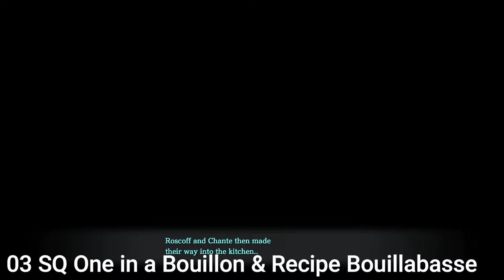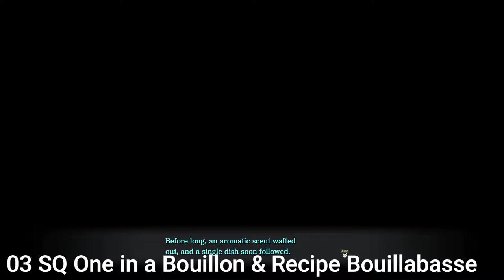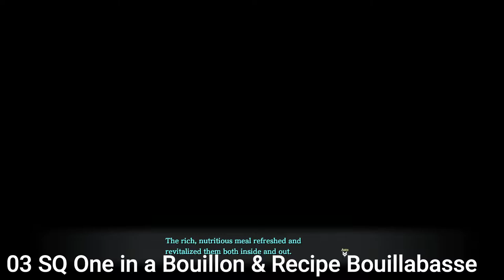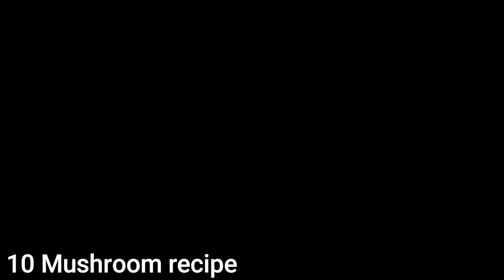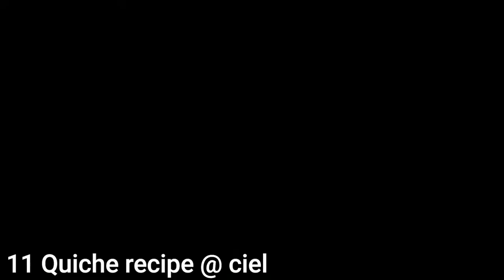YS IX: Monstrum Nox - All Recipes (+ Food Donations) for Achievement / Trophy Haute Cuisine [Guide]